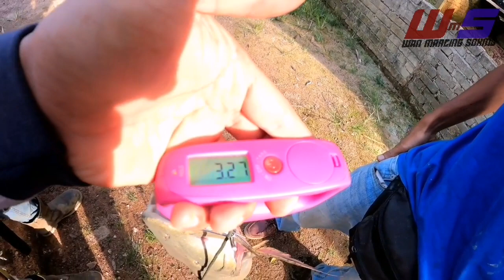(Goonch catfish) mancing ikan kenerak/ bagarius monster di sungai jelai wms-038